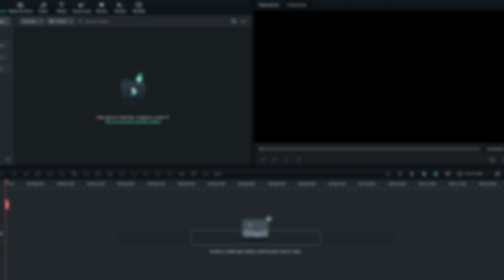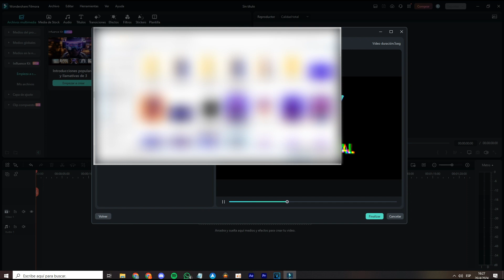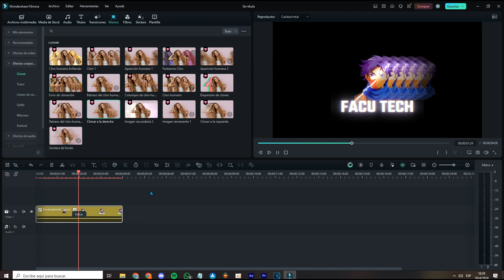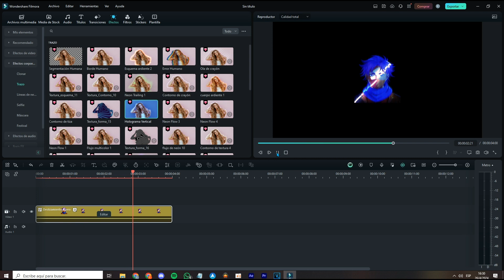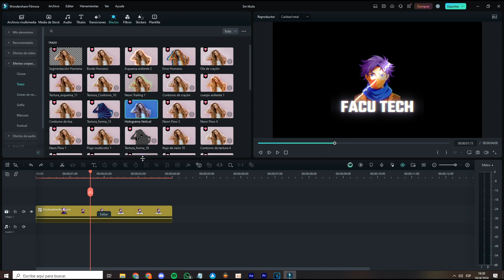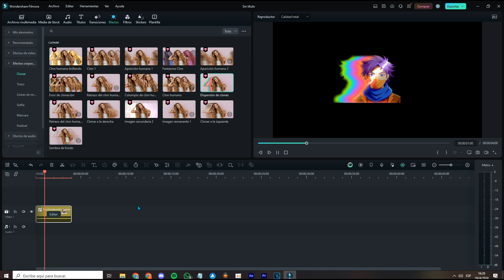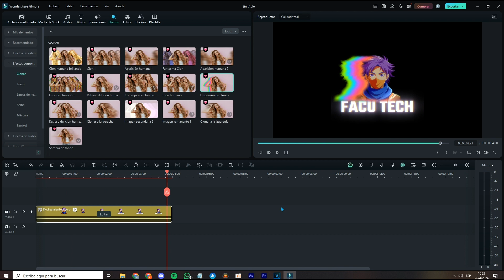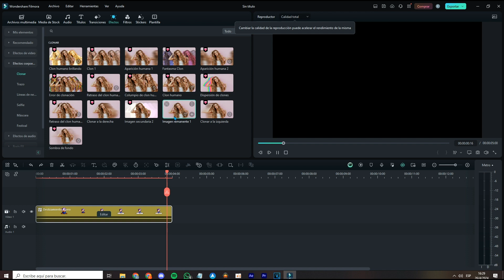Crea Animaciones de Logo Avanzadas en Filmora 13 | Cómo hacer logo reveal con Filmora✅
(EFECTOS PARA VIDEO DE TRAP)
(CONVERTIR VIDEO A FULL HD EN FILMORA)

🤍CONTACTO
🖤Facu#7659 (DISCORD)